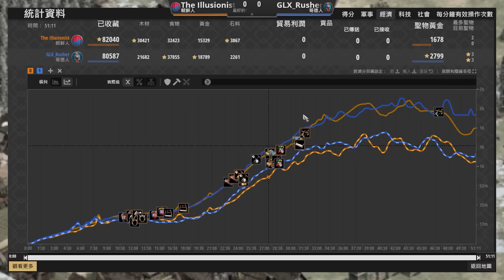【世紀帝國2決定版】343隻哥德衛隊瘋狂衝鋒朝鮮陣地！朝鮮火槍+大型箭塔陣能夠守住陣地嗎？｜哥德 vs 朝鮮【2200+】​